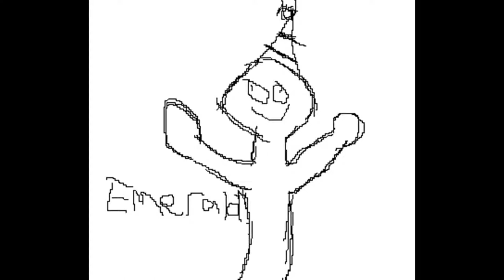Minecraft #8: The Danger Escaper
no greenhouse for you this episode dorks get bent